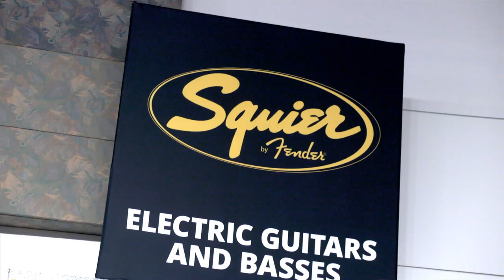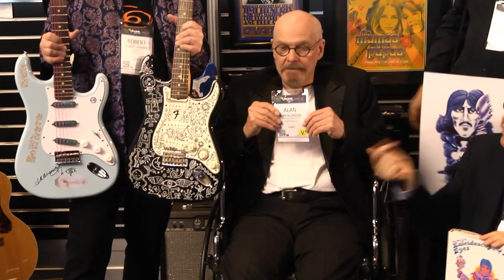Fender Showcase at NAMM Highlights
View our final video package from the Fender Showcase at NAMM, highlighting some of the key products & artists who took part in the festivities.